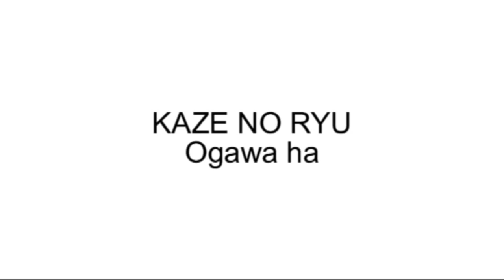Ogawa Ryu Representative's Training Moments 2010 - III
reprsentatives training moments